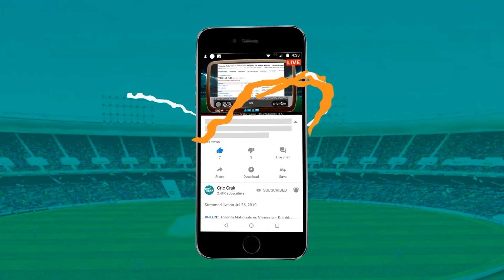Top 5 Batsmen with the best strike rates in IPL History